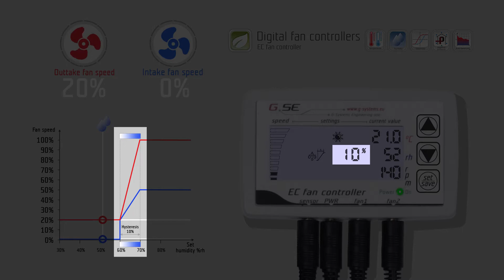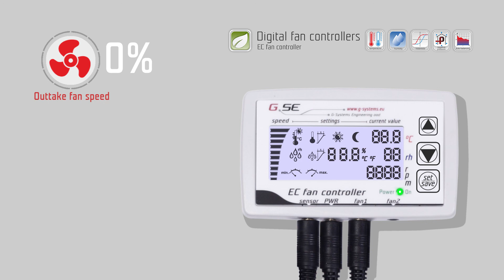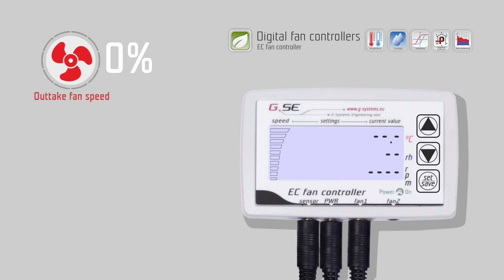EC LCD fan controller (old version)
Video tutorial EC LCD fan controller (old version) English